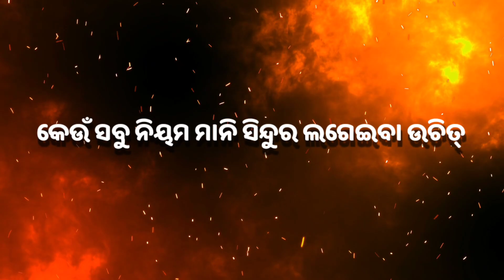Sindura pindhiba niyama | sindura pindhiba sadhu bani | sindura pindhiba mantra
about this video:
ajira ehi video re janiba sindura pindhiba niyama bisayare. jaha swaminka dirghayu pain.